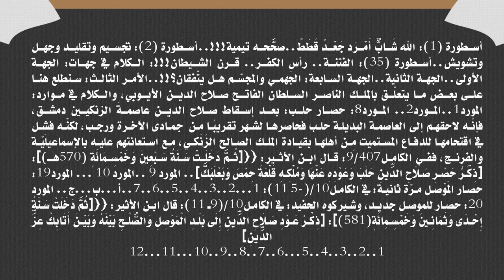الخارِجة يتّبعون سياسة الأرض المحروقة لتأجيج الرأي العام!!!